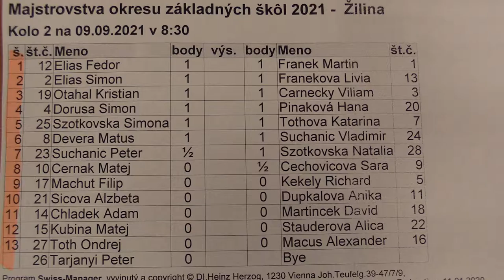2.2. Eliáš Šimon - Franeková Lívia 1 : 0